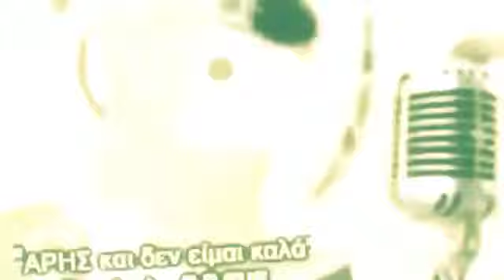CrazyfroggummibarTOMGUMMYSLOWGreen Gummy Bear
Green Gummy Bear